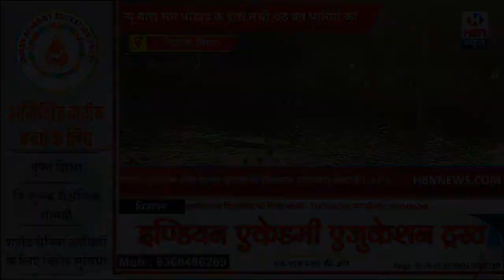न्यू बाल संघ धौडॉड के द्वारा सभी छठ व्रत धारियों को प्रसाद वितरण का कार्य किया गया | HBN News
न्यू बाल संघ धौडॉड के द्वारा सभी छठ व्रत धारियों को प्रसाद वितरण का कार्य किया गया | HBN News | Jo Sach Vhi Khabar